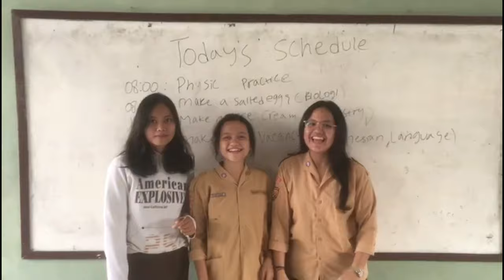SMAN 15 BEKASI 12IPA3 || All i want - kodaline (Cover)